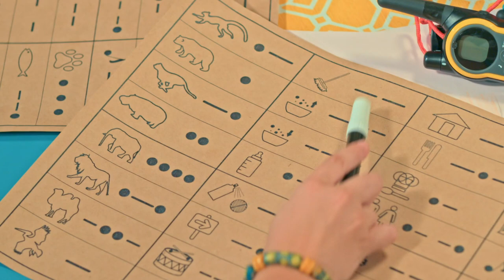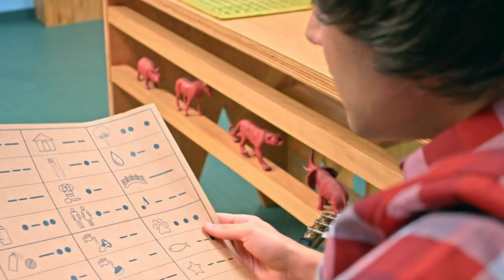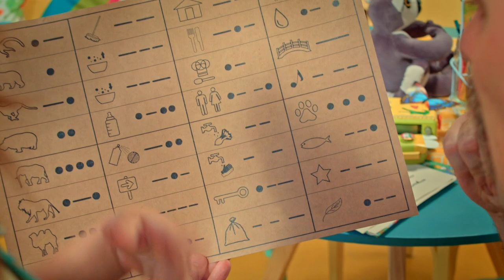Episodio Completo: El Código Lémur | T02 E25 | El Zoo de Zu